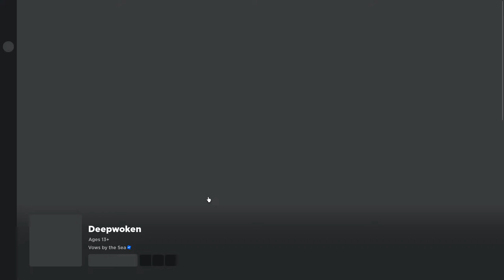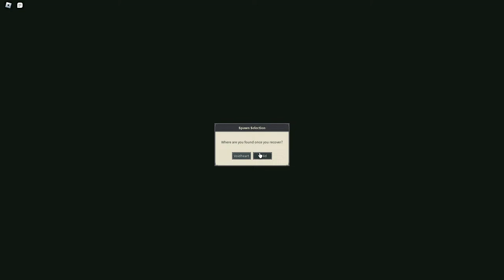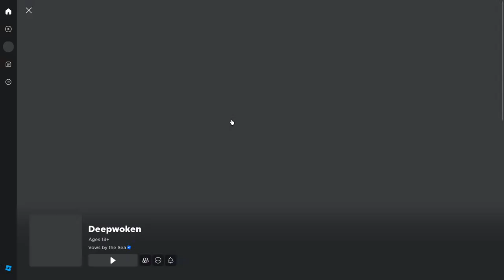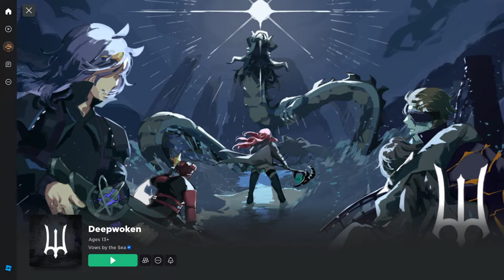Medic, Saltchemist progression 1 [Deepwoken]